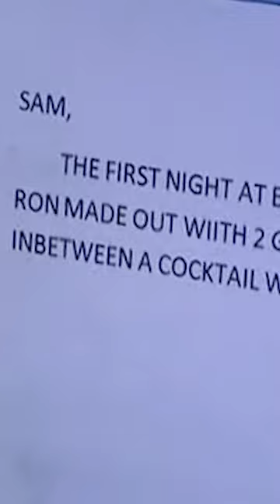WHO WROTE THE NOTE? Jersey Shore Pop Culture Paint Lesson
A quick breakdown of the events leading up to the infamous note written by Snooki and Jwoww in season 2 of MTV's Jersey Shore.